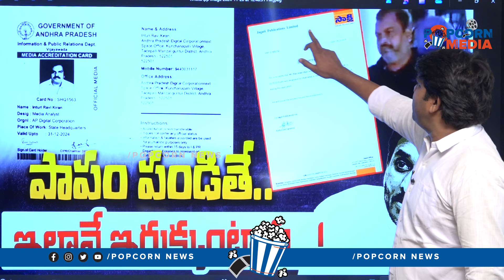ఓరేయ్ ఇంటూరి..తప్పించుకోలేవ్ | Journalist Manik Reveals Evidence of Inturi Ravikiran | YS Jagan | AP